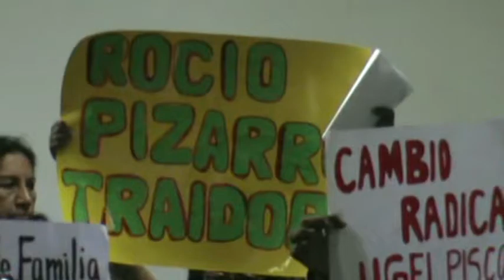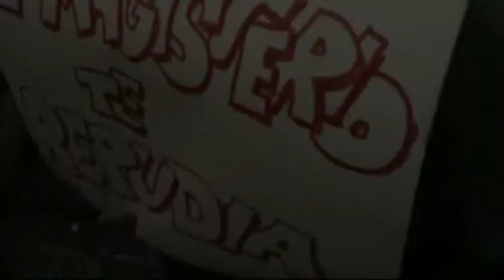CONSEJEROS, DIREC. DE DREI-ICA.GERT DESA.SOCIAL ALCALDE DE PISCO ,Y PROF. DE PISCO SE REUNIERON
CONSEJEROS, DIRECTOR DE LA DIRECCION DE EDUCACION GERENTE DE DESARROLLO SOCIAL DE  DESARROLLO SOCIAL DEL GORE ICA,ALCALDE DE PISCO , PROFESORES, PADRES DE FAMILIA  Y ALGUNOS DIRIGENTES DEL SUTEP. DE ICA Y PISCO SE REUNIERON EN EL INTERIOR DEL LOCAL DEL GOBIERNO REGIONAL DONDE SE PERDIO EL RESPETO A LA AUTORIDAD REALIZANDO ALGUNAS ARENGAS CON PANCARTAS EN MANO DEJANDO MUCHO QUE DESEAR  DE LAS AUTORIDADES PRESENTE QUE LO PERMITIERON ELLO ...QUE VERGUENZAAAA..DONDE TAMBIEN SE VE A EL CONSEJERO REGIONAL OLIVA DANDO INSTRUCCIONES A UN REPORTERO PARA QUE ENFOQUE EL CARTEL DONDE HACE ALUSION EN CONTRA DE  LA CONSEJERA DELEGADO...QUE VERGUENZA...¡¡¡¡¡ LO UNICO QUE SE PIDE POR EL BIEN DE LOS EDUCADORES QUE ACTUEN SIEMPRE RESPETANDO EL DEBIDO PROCESO QUE LE ASISTE DE ACUERDO A LEY...¡¡¡¡